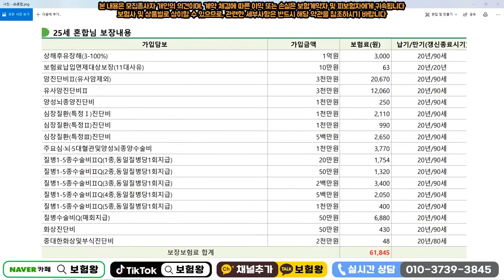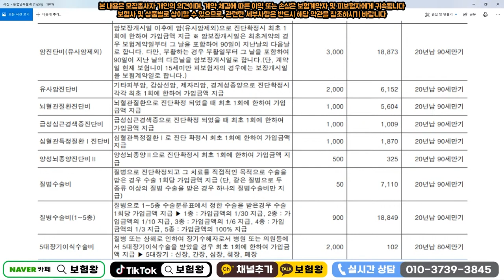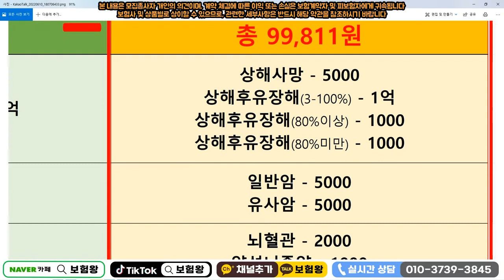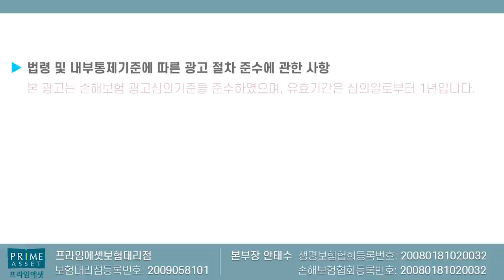어린이보험 이것만은 꼭 가입하자!! (f.100점짜리 대박플랜~)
어린이보험 이것만은 꼭 가입하자는 영상으로
실속형 프리미엄 혼합설계 올려드립니다

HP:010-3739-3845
카톡친구추가:r2an
카톡플러스친구:보험왕